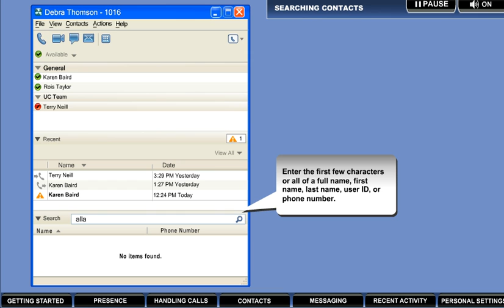Screencast by @allanjhunter from Screenr.com